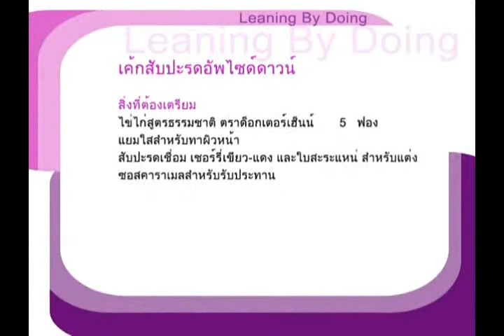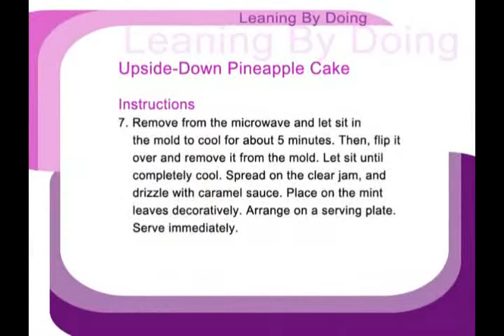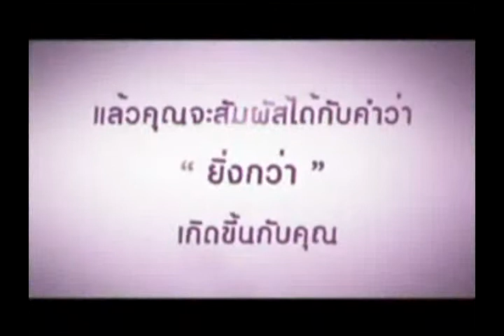Learing by Doing เค้ก 10-9-54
เมนู เค้กสับปะรดอัพไซด์ดาว